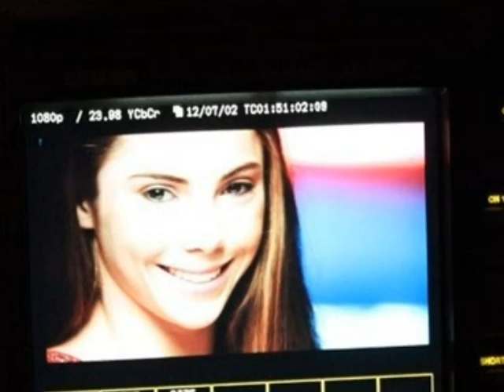2012 summer olympics